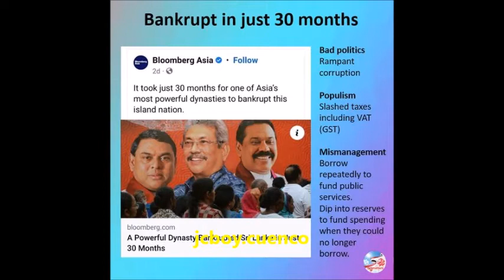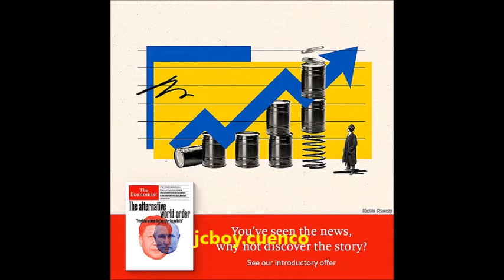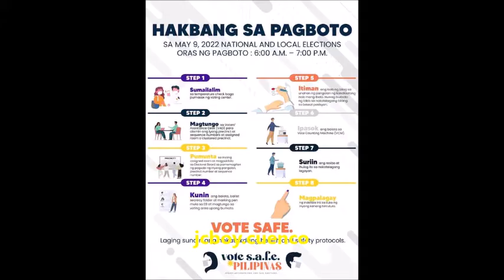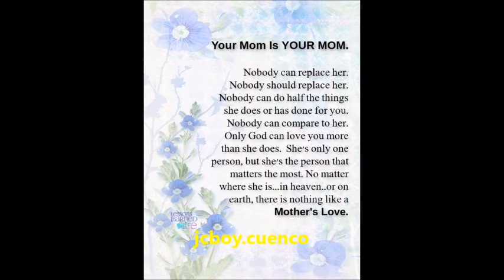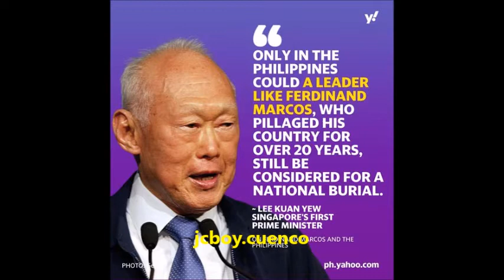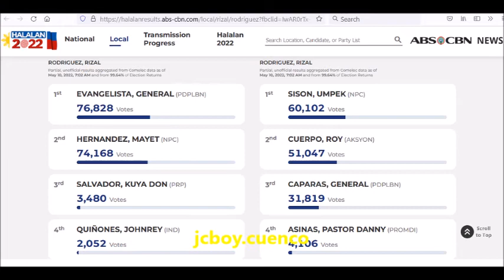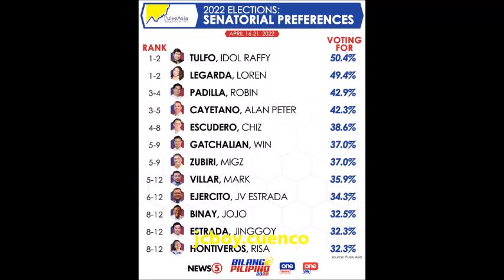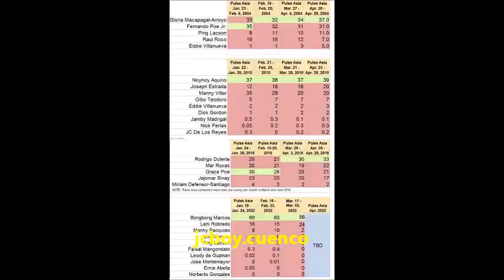ELECTION SAGA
Scoping Reviews. ...
    Systematic Quantitative Literature Review. ...
    Cochrane Reviews. ...
    Campbell Collaboration.